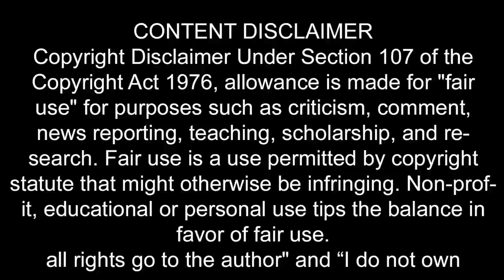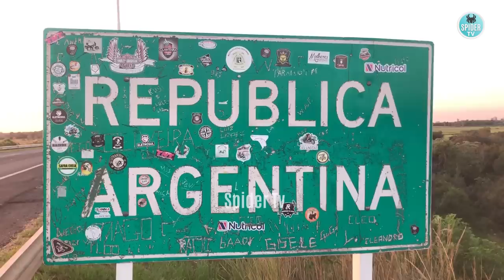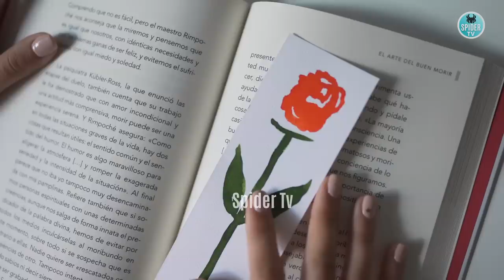Travel To Argentina | History Documentary in Urdu & Hindi | SPIDER TV | Argentina Ki Sair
Argentina, officially the Argentine Republic, is a country in the southern half of South America. Argentina covers an area of 2,780,400 km², making it the second-largest country in South America after Brazil, the fourth-largest country in the Americas, and the eighth-largest country in the world.
Welcome to our travel documentary on Argentina! In this video, we will take a journey through the rich history and culture of this South American nation.
Argentina land of passion for soccer, Mate culture, and love for Tango, City life in Buenos Aires
We will explore the indigenous civilisations that inhabited the region before the arrival of European colonisers, and learn about the role that Argentina played in the Spanish conquest of the Americas. We will also delve into the country's independence movement and its tumultuous political history, including the Dirty War of the 1970s and 1980s.

Throughout our journey, we will visit historical landmarks and meet locals who will share their stories and experiences with us. We will explore the vibrant cities of Buenos Aires and Cordoba, and visit the beautiful natural landscapes of Patagonia and the Andes Mountains.

Whether you are a history buff or just looking to learn more about this fascinating country, this documentary is sure to provide a captivating and educational experience. So join us as we travel to Argentina and discover its rich history and culture.
In this country documentary, I presented you some important information about life in Argentina. I talked about life in Argentina, daily life in Argentina, grocery prices in Argentina, history of Argentina, and the Argentine State.

living conditions in Argentina.